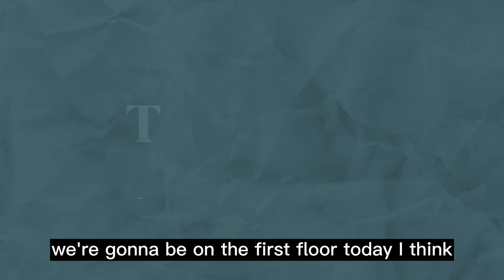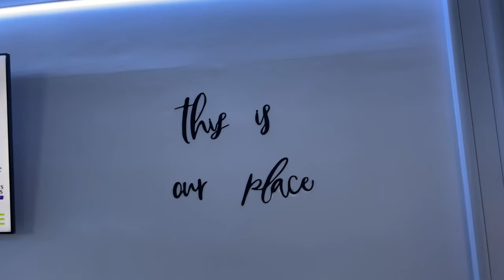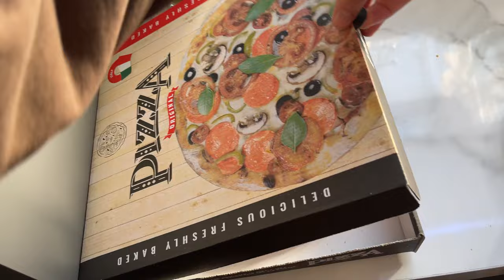THE Occlusion course - hardest 3 days so far | ACE diploma Journey E05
Hi guys! The ACE Occlusion course is their flagship course and now we know why! This 3 day course covered general occlusion, CR, lucia jig, michigan splints and so much more. There was even live patients for us to treat and we managed to make michigan splints for them and fit it!

If you want to find out more about the Restorative and Aesthetic Diploma or the courses run by ACE you can follow this

📧 If you want to contact us for any help or have any questions, we’ll be engaging with the comments sections and if you’d prefer to ask in private, feel free to DM us!